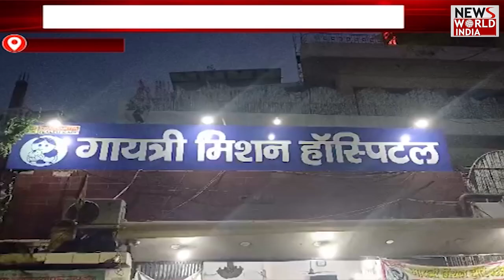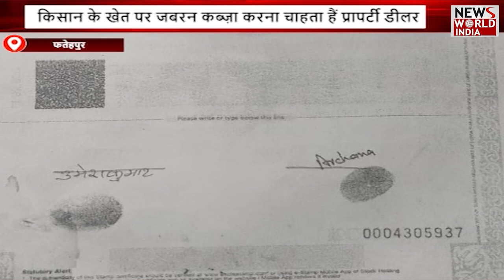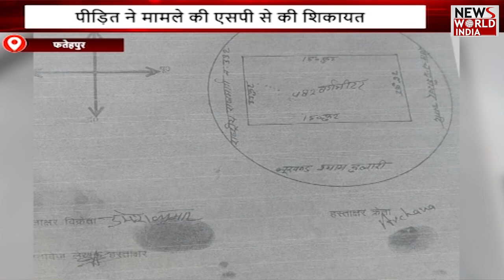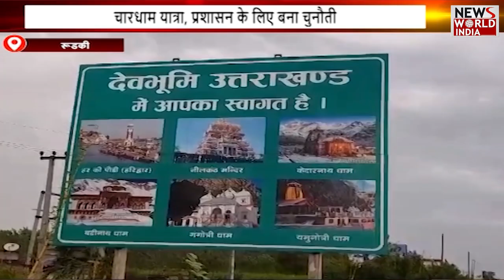यूपी-उत्तराखंड की बड़ी खबरों का बुलेटिन | UTTRAKHAND | UP NEWS